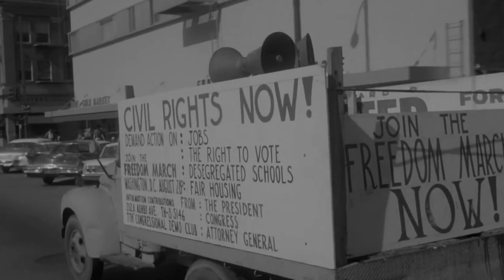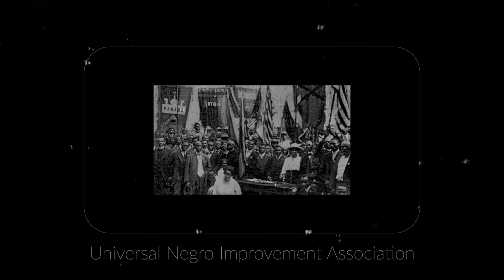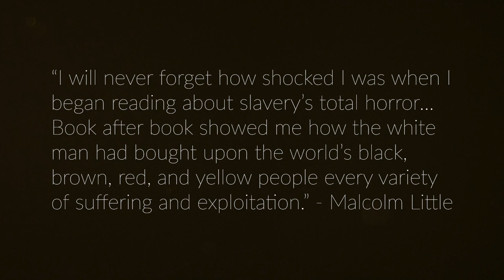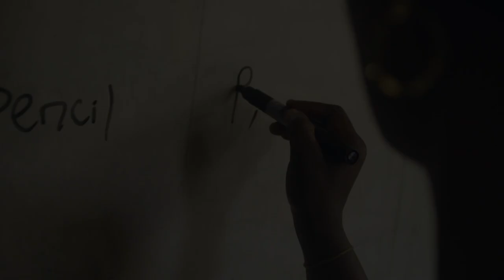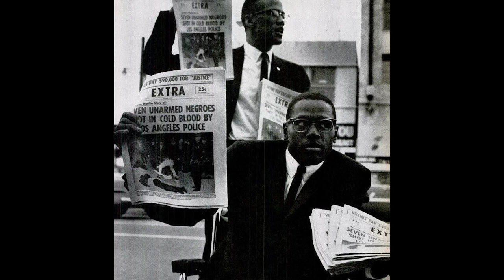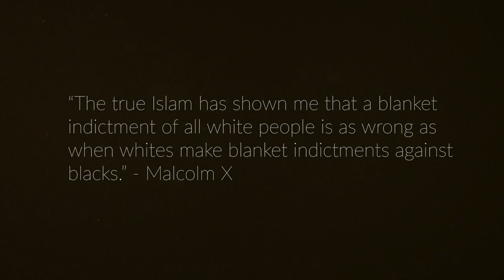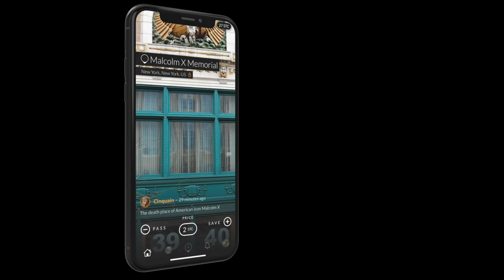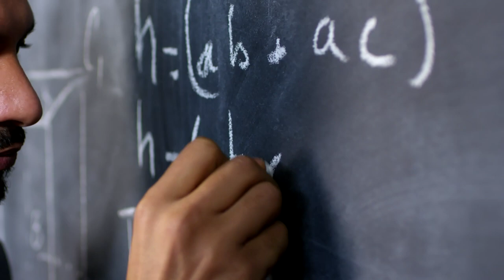The Story of Malcolm X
Malcolm X, born Malcolm Little on May 19, 1925, and also known as El-Hajj Malik El-Shabazz, was a prominent figure in the civil rights movement of the 1960s in the United States. He was an African American Muslim minister and a powerful advocate for the rights and liberation of Black Americans.

Malcolm X's influence on the civil rights movement cannot be overstated. He remains an important figure in the struggle for racial justice and equality in the United States. His advocacy for Black self-determination, his commitment to raising awareness of systemic racism, and his call for unity and equality continue to inspire and resonate with people around the world.